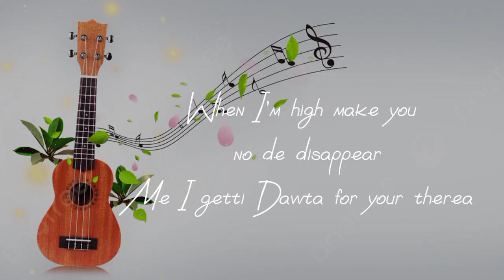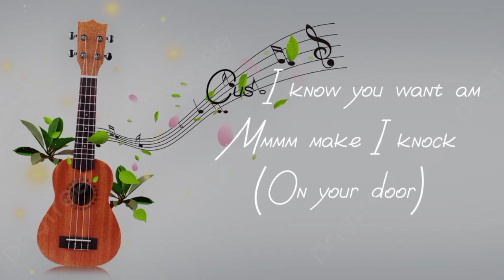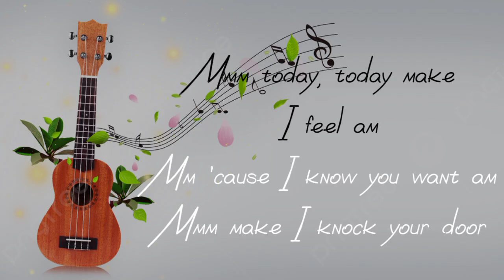Lasmid - Pull (Lyrics)